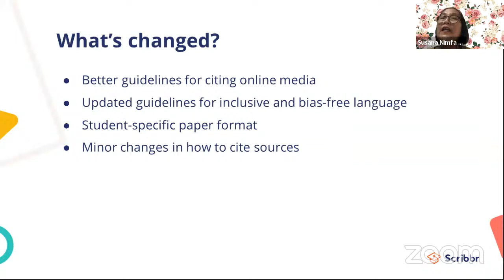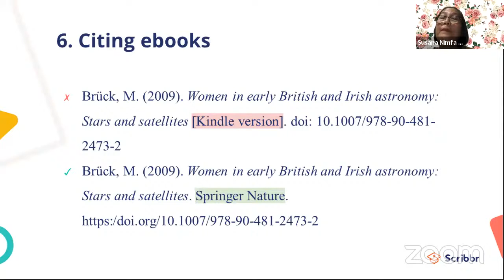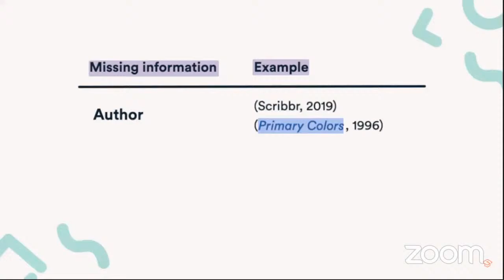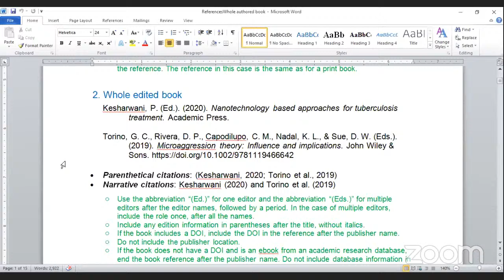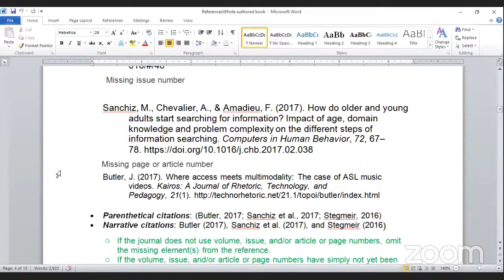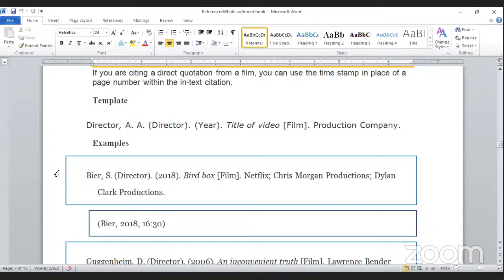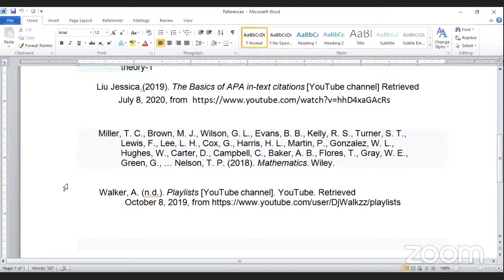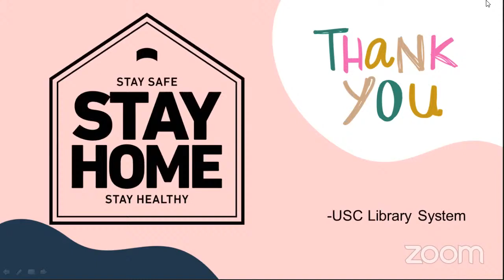Webinar on APA 7th Edition: Significant Changes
An In-service Training for Librarians and Faculty.
USC Library System Webinar Series